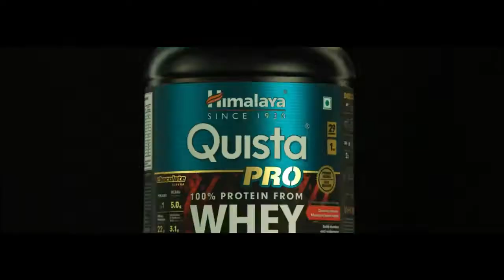Ukraine लौटे 1500 से ज्यादा Indian Students, सरकार Advisory के अलावा क्या करेगी?